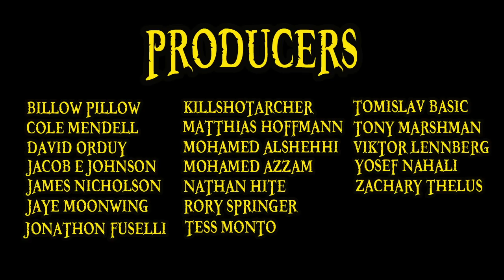Top 5 Times the ANIME WAS BETTER